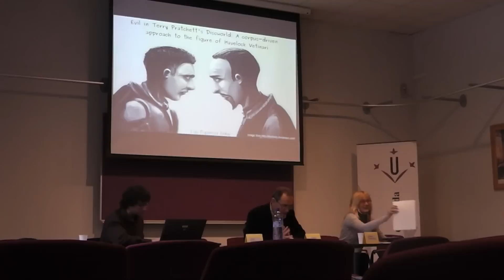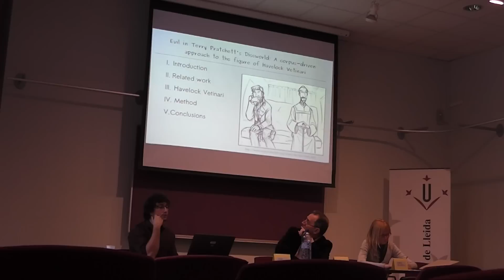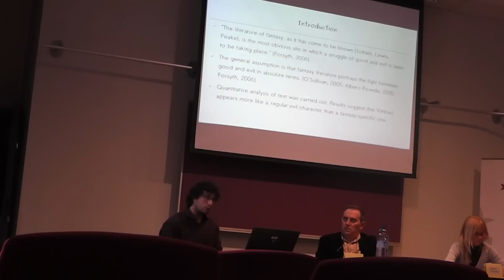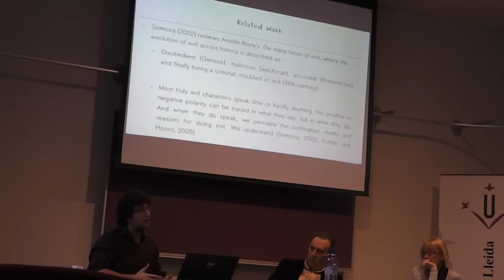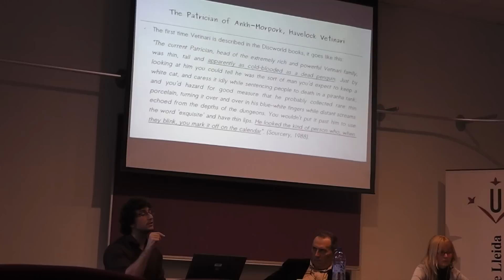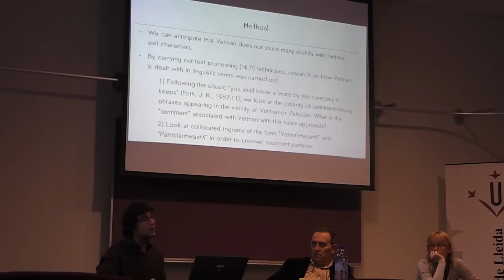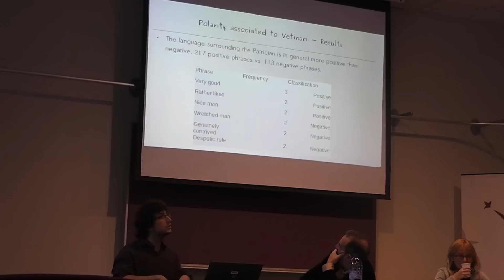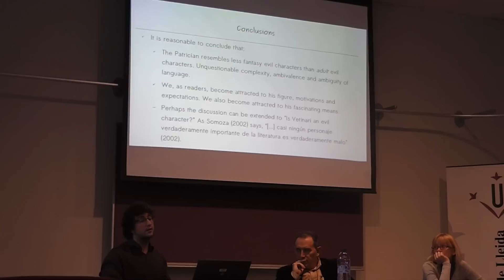Evil in Terry Pratchett's Discworld